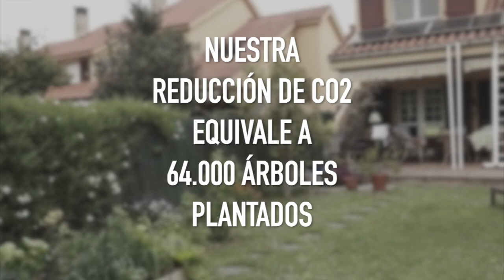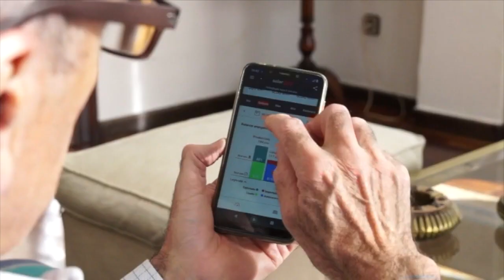Resumen del año 2021 en SotySolar: luchar, crecer, aprender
No podemos estar más que satisfechos por un año lleno de placas solares cubriendo los tejados de muchas casa que ya consumen su propia energía solar.

Nuestro equipo también ha aumentado al ritmo que nos demandaban nuestros clientes y hemos alcanzado la cifra de 1Millón de Kg de CO2 ahorrados para el planeta.

El 2021 ha sido duro e intenso, pero ya estamos preparados para afrontar con toda la ilusión del mundo el 2022. ¿Nos acompañas?

En SotySolar te ayudamos a cambiar de modelo energético instalando placas solares para autoconsumo. Te asesoramos, te ayudamos con los trámites y te instalamos para que tú sólo tengas que preocuparte de empezar a ahorrar.

Si quieres un estudio personalizado sobre cuántas placas solares necesitarías para tu vivienda, pincha

Es gratis, sin compromiso y te llamaremos para explicarte en detalle cómo sería tu instalación fotovoltaica.